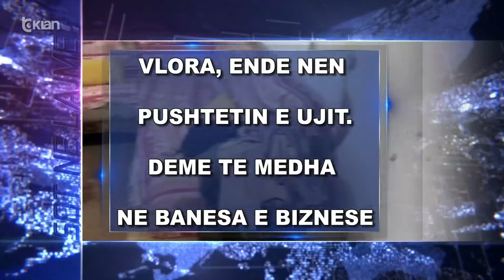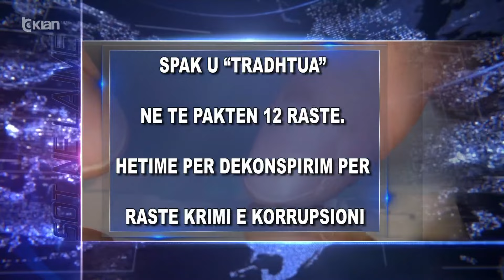Titujt kryesore te edicionit informativ te ores 15:30 ne Tv Klan (5 Tetor 2024)